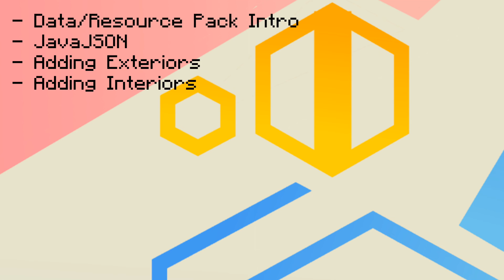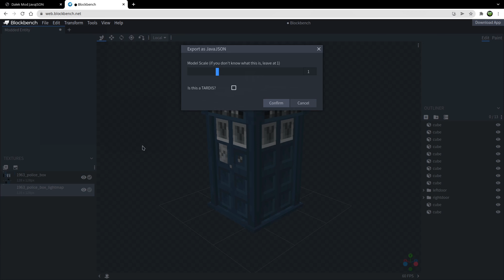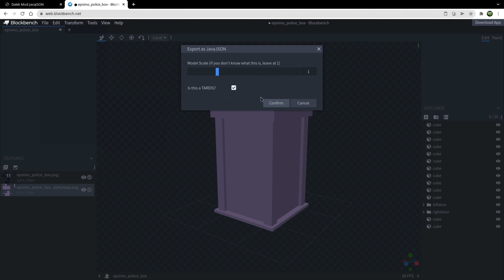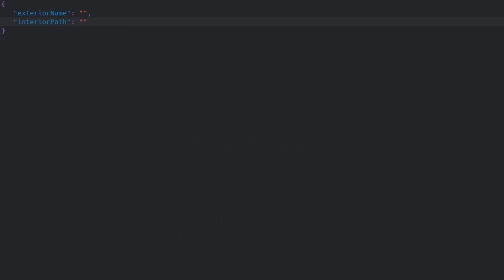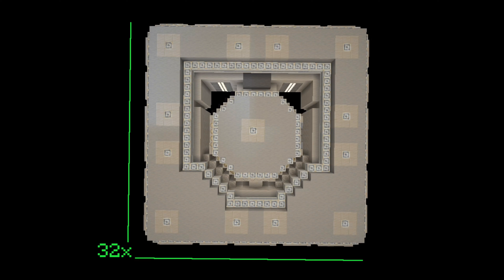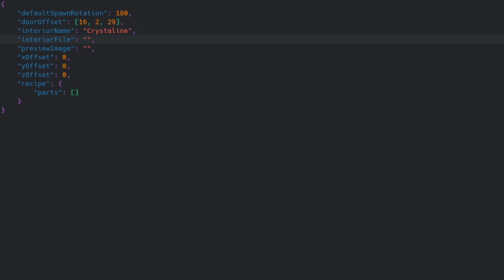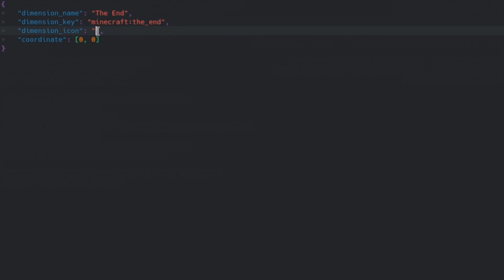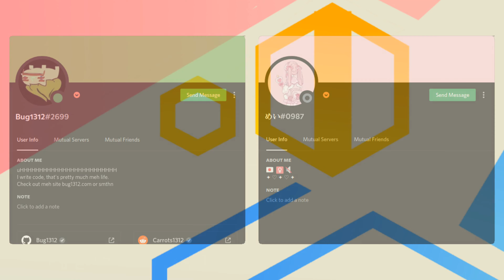Dalek Mod Add-ons Tutorial | How to add a TARDIS, new models, and more!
This is a tutorial on how you can create your own content with Dalek Mod for Minecraft 1.16! It goes over a few different topics, so feel free to use the chapters below to navigate easier.

Note: The features used in data packs/add-ons for Dalek Mod have been updated. While this video is still correct, there are new changes that will also work. You can read the full list of those

00:00 Introduction
00:34 Data/Resource Pack Talk

01:03 JavaJSON Introduction
01:21 JavaJSON Install
02:14 JavaJSON Usage

02:44 TARDIS Exterior Introduction
02:58 TARDIS Exterior Model & Alphamap
04:03 TARDIS Exterior Door JSON
05:58 TARDIS Exterior Data Pack JSON

08:30 TARDIS Interior Introduction
08:48 TARDIS Interior Schematic
09:33 TARDIS Interior Data Pack JSON

12:24 Dimensional Selector
13:27 Roundel Builder
14:24 Engineering Table

14:54 SWDCommunity Add-ons
14:10 Outroductory

We will have a follow up tutorial for .jar mods later, if you'd like to create more advanced add-ons.

SWDTeam
Whitstable
CT1 9RL
United Kingdom